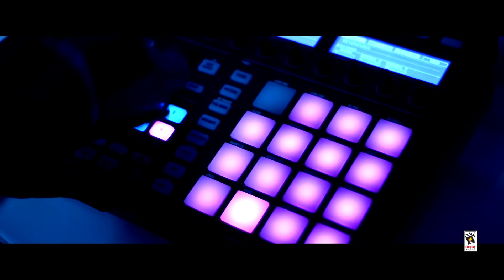JADO NACHDI - SINGH PUNNU & RUBAL DHIRAN | Latest Punjabi Songs 2016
Song ➤ Jado Nachdi

Singer ➤  Singh Punnu & Rubal Dhiran

Music ➤ Guys In Charge

Video ➤  Lin Yang (Guys In Charge)